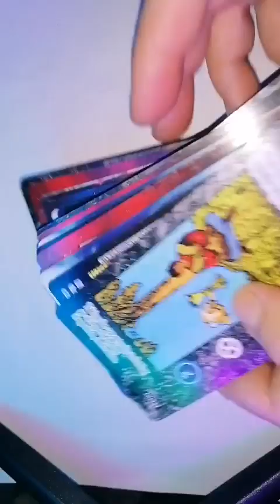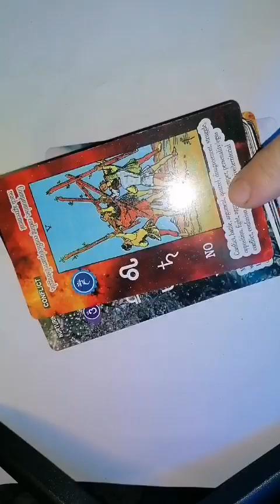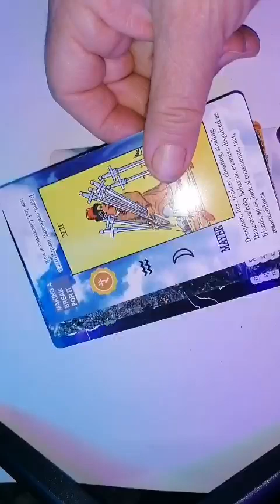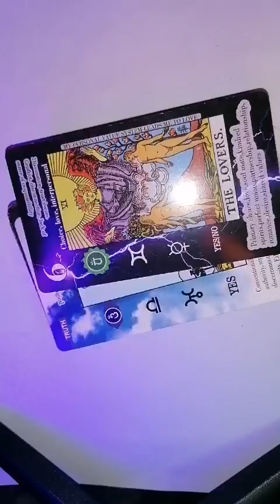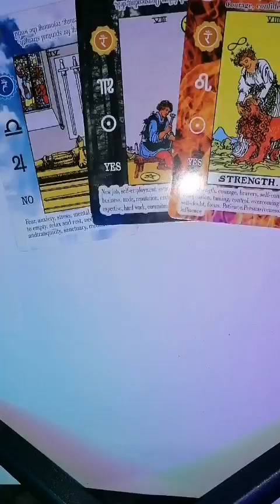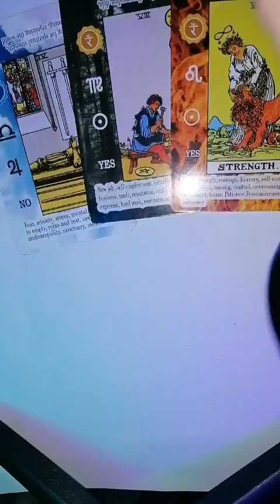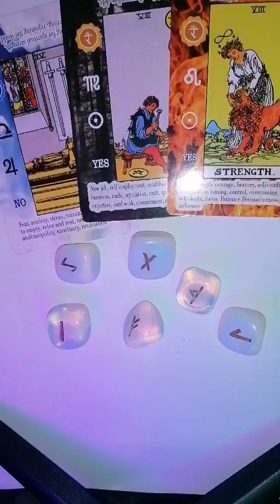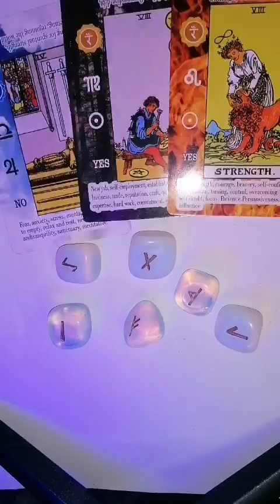BALANTA Luna plină din 15 NOIEMBRIE 2024